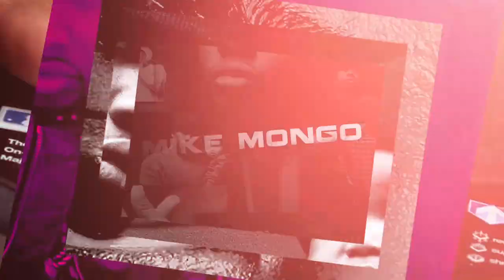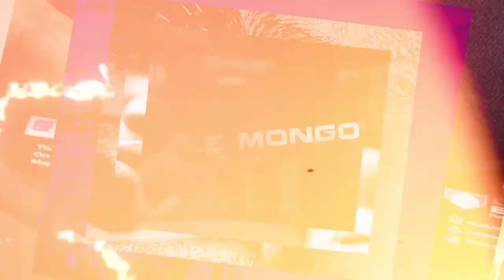The DFW Rottweiler Meet up | Rottweiler Vlogs Ep. 133 Mizzo and Mack (DFW Dawg Life Pt. 3)